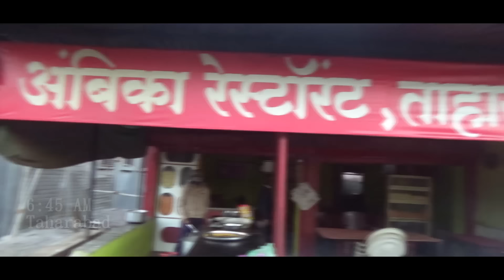गडकिल्ले भ्रमंती : प्रवास मुल्हेर मोहिमेचा - भाग १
मुल्हेर किल्ला - मोरागड - हरगड - मोहीम भाग १